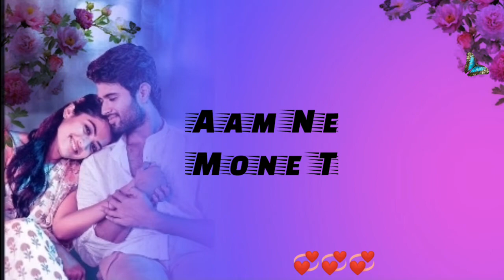High voltage nazar//new santali status video 2022